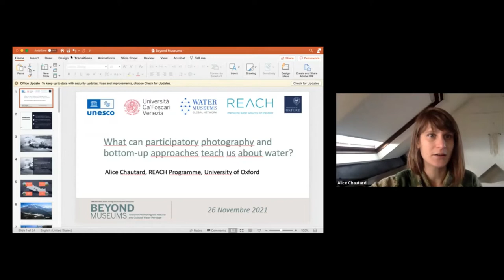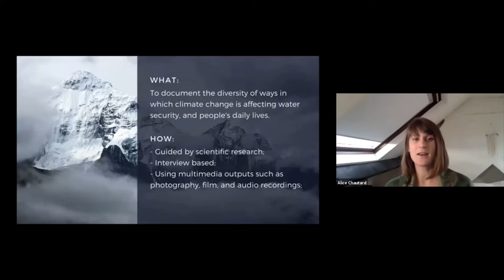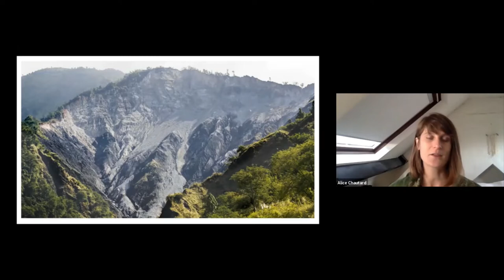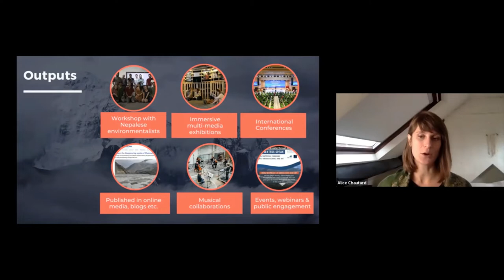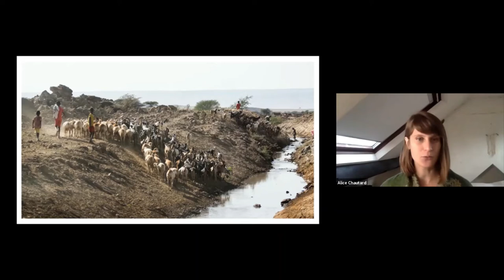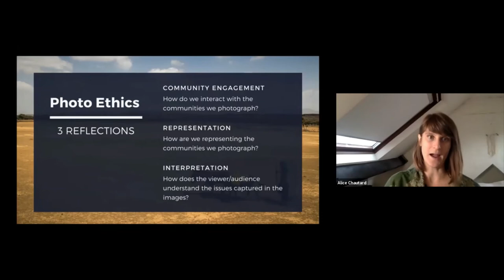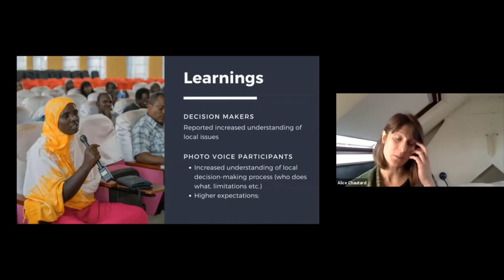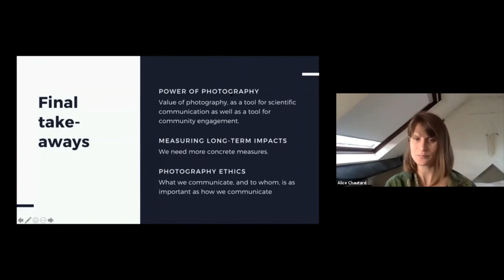Beyond Museums | 6.2 | Alice Chautard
26th November 2021

What can participatory photography and bottom-up approaches teach us about water?

UNESCO Chair “Water, Heritage, and Sustainable
Development” - Beyond museums Training Course